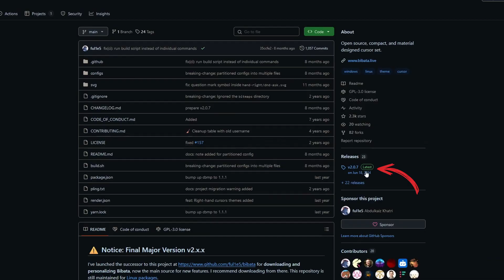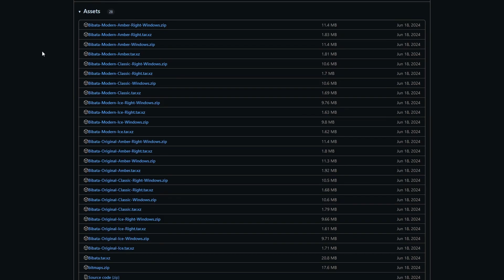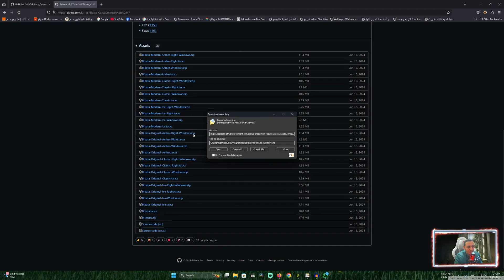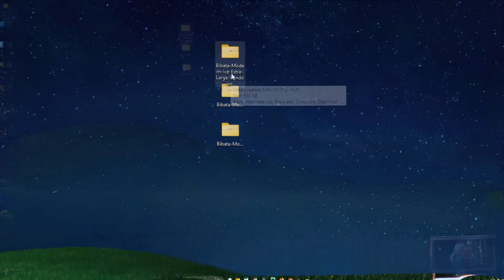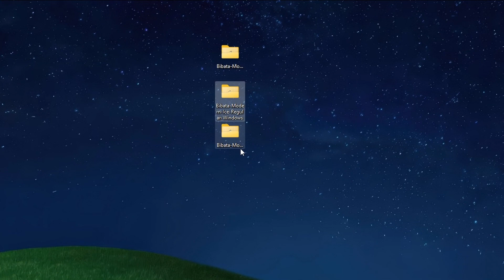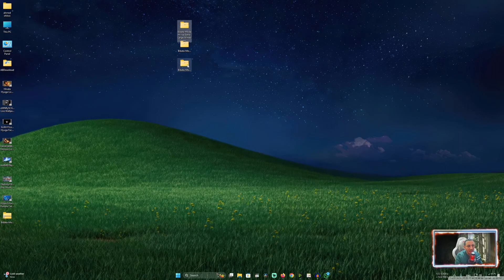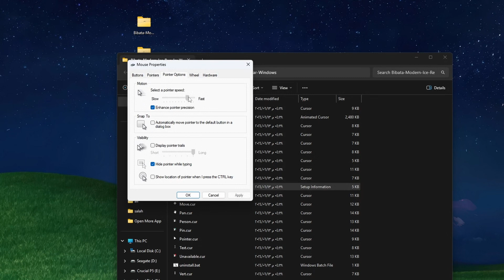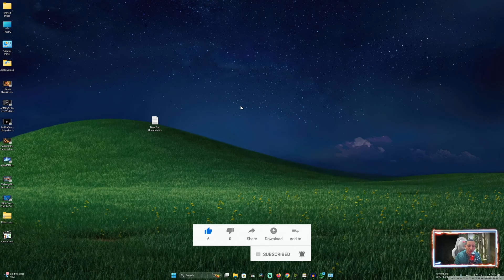تغيير شكل مؤشر الماوس التقليدى إلى شكل جذاب 😍😍